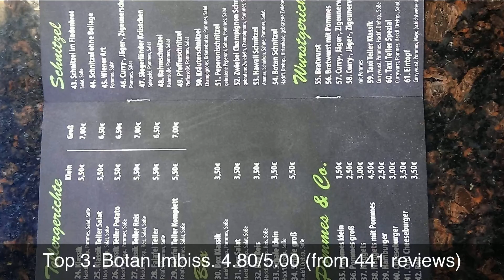Top rated Restaurants in Hilchenbach, Germany | 2020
1: Landhaus Forra
2: Nón Café et Cuisine
3: Botan Imbiss
4: grillhaus herscheid
5: Zur Grünen Zeder (Awad)
6: Mangal Evi
7: The Big Easy - Die große Unbeschwertheit
8: HOF31 Hotel Garni
9: Marla und Mathildas Genusswerkstatt
10: Grill an der Dreisbach